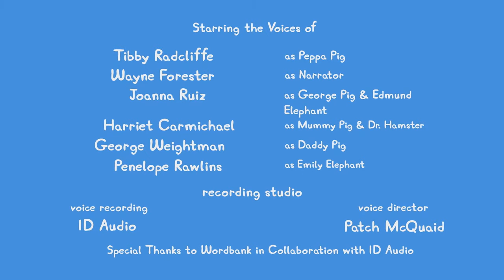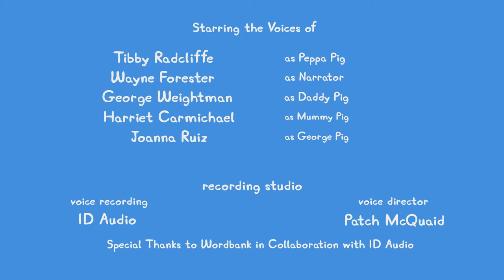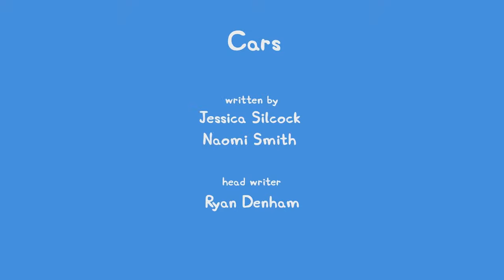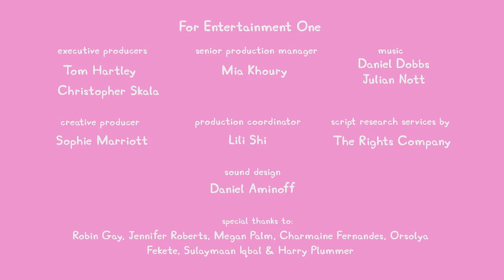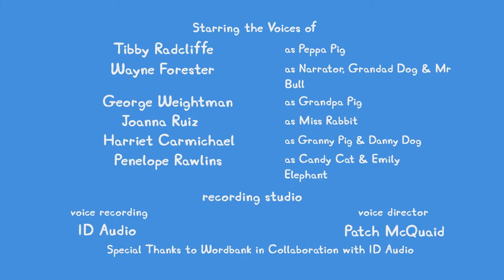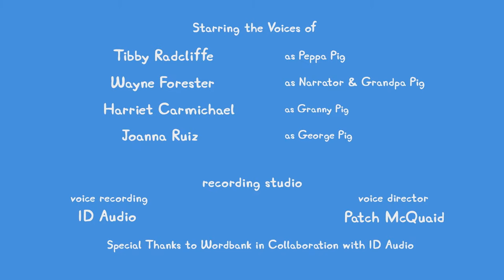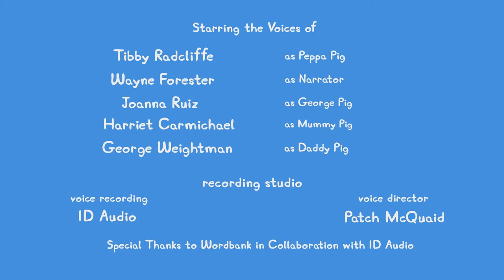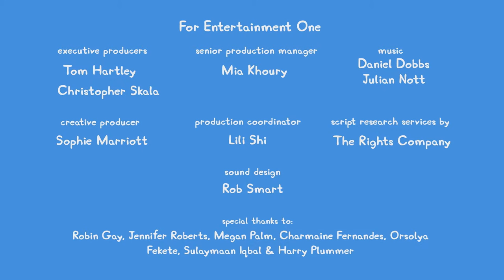🔴 ALL NEW Peppa Pig Tales LIVE 24/7 🐷 NEW Peppa Tales Episodes Livestream!